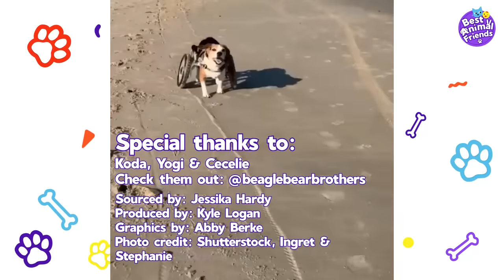Annoying Little Dog Brother Winds Up Saving The Day | Best Animal Friends | Dodo Kids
Koda the beagle dog was furious when he got a little brother. But when Koda ended up sick and couldn't use his back legs anymore, it was little bro Yogi who cheered him up and got him moving in the sweetest way. Now these beagle brothers are inseparable! And of course — best animal friends.

Kids and toddlers who love animals will love Best Animal Friends! Watch these animal videos, designed just for kids and toddlers, to meet funny, weird, playful, cute, and adorable dogs, cats, pigs, monkeys (and more!) who love their best friends! Follow along to see the unique story of these unbelievable animal friendships.